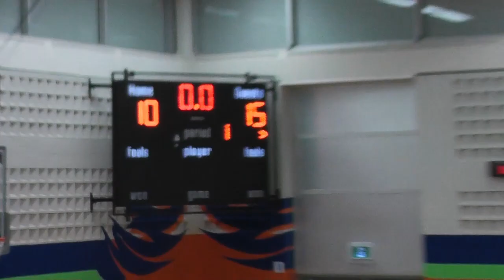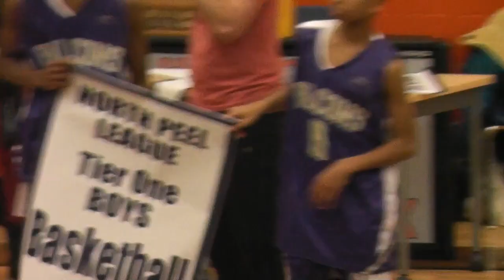2019 Peel North Basketball Championship Game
March 5, 2019. Peel North Middle School Championship game between the Cheyne Cheetahs and the Royal Orchard Falcons. Remi Tissington #8, Cheyne (black uniforms).